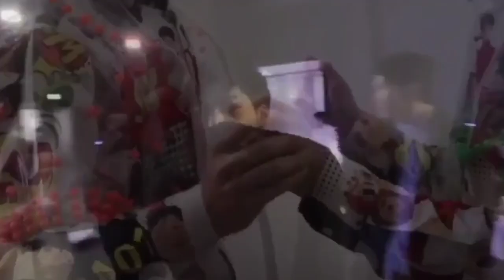Why they hug? "we hug because...."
Background music

Singer : Macchiato
Title song : Love is
Album : Love is